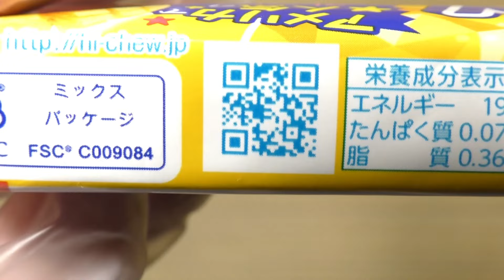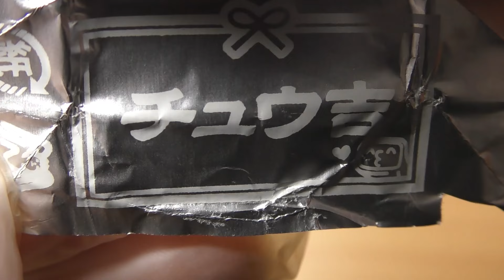森永 ハイチュウ マンゴー味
森永製菓の「ハイチュウ マンゴー味」。アメリカで人気の味、いわゆる逆輸入。

商品発売日：2024年2月13日
商品内容量：12粒
撮影日：2024年2月14日